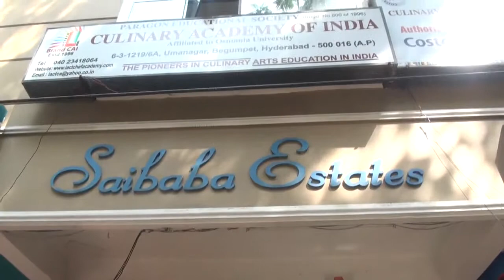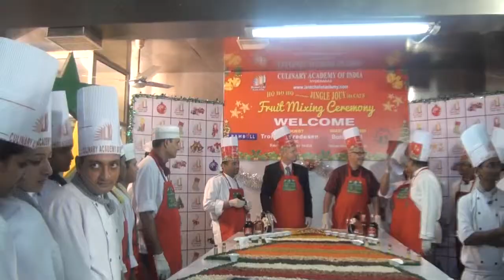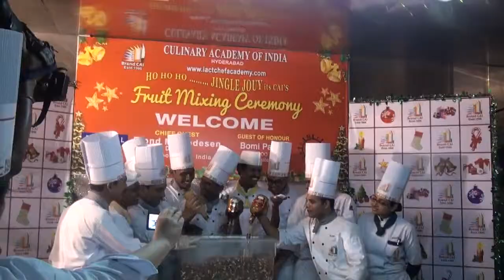XMas Fruit Cake Mixing Ceremony @ cai-2013